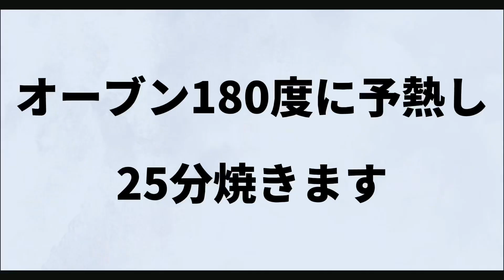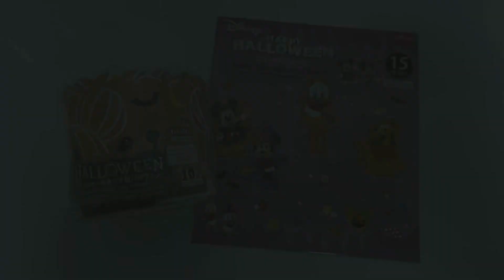［ハロウィンお菓子］ホットケーキミックスで簡単で可愛いマーマレードオレオマフィン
［材料］
・オレオ　1箱
・砂糖　15g
・卵　1個
・牛乳　100cc
・マーマレード　35g

下準備
・バターは溶かしおきます。
・オーブンは180℃に予熱しておきます。

作り方
・オレオクッキーは1袋細かく砕き、残りの1袋は半分に切ります
・ボウルに溶かしバターを入れ混ぜ、砂糖を入れて混ぜ、卵を入れ泡立てます
・ホットケーキミックスを入れ牛乳を3回に分けて入れ混ぜます
・砕いたオレオを入れ混ぜます
・型に6から7分目まで生地を入れ、マーマレードをトッピングします
・半分に切ったオレオもトッピングします
・180度に予熱したオーブンで25分焼きます。
（ご家庭のオーブンで焼き加減は調節して下さい
・粉糖をかけ、可愛いトッピングをつけたら完成

美味しいので是非お子さんと一緒に作ってみて下さい。プレゼントにも喜ばれます。